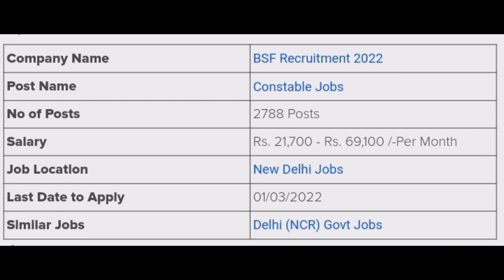BSF Recruitment 2022 || Constable Government Jobs || New Delhi 10TH Pass || New Vacancy 2022